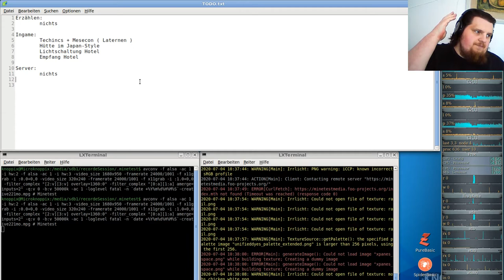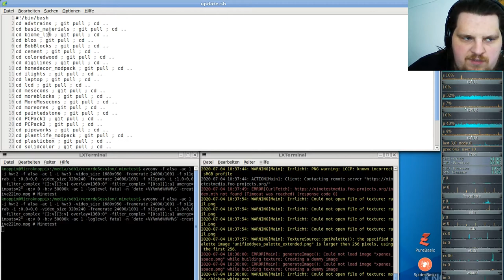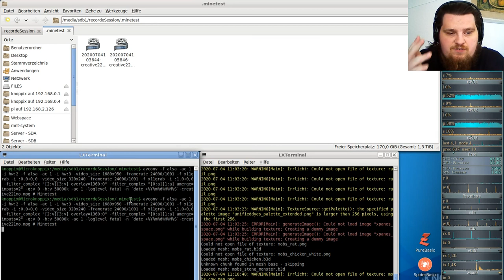Let´s Play Minetest - German-Creative-server ( Minecraft orientiertes Spiel ) #222